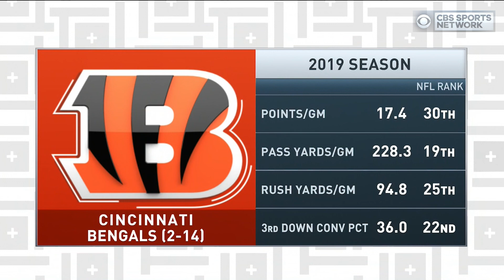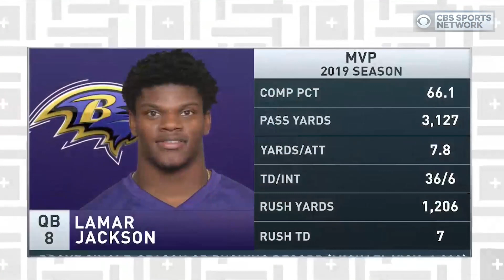Is Joe Burrow READY for the NFL? | Tiki and Tierney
Tiki and Tierney break down the HOT stories of the day including if Joe Burrow will work out in his first season in the NFL, and more.